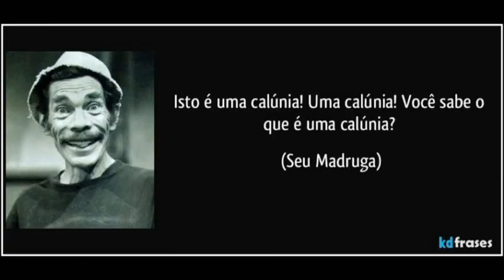CRÍTICA "BARBIE & KENDRA STORM AREA 51": SÁTIRA PANDEMICA SE DESTACOU APÓS O FRAMBOESA DE OURO!